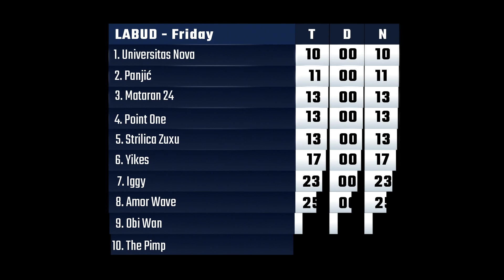CRO Meleges 24 Cup - Labud - petak